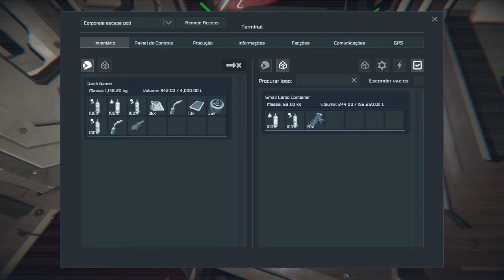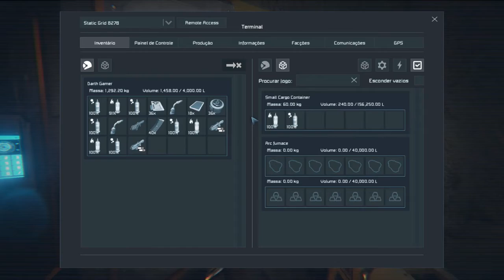Campanha ep 2 lua misteriosa #21 [Space Engineers temporada 1]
Vamos continuar a campanha  agora no seu segundo Episódio e Vamos explorar uma lua misteriosa para ver o que aconteceu lá e para ver quem nos atacou